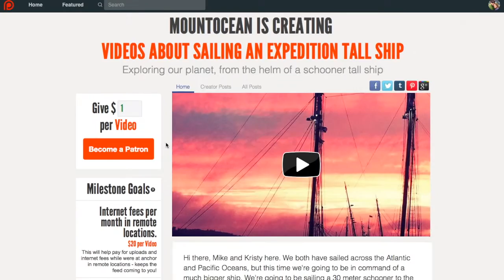Sailing The World - On a Tall Ship with Patreon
We're going to be sailing a 30 meter schooner to the worlds most distant regions. Join us from the first launch to our most remote expeditions.